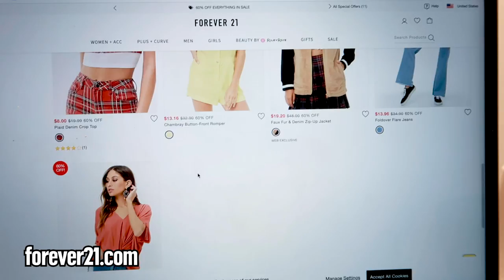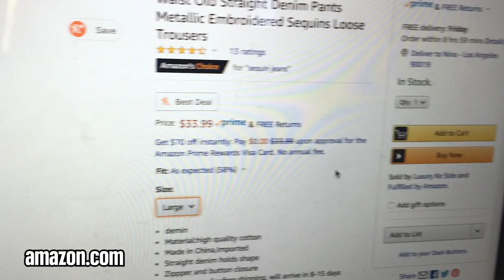$12 Vs. $990 Jeans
Do you really need to pay more to find the perfect jeans?

MUSIC

Easy Money_Full
Licensed via Warner Chappell Production Music Inc.

STILLS
Blue jeans cartoon illustration
cako74/Getty Images
/BuzzMoji
Asian girl
Roos Koole/Getty Images
Paris Hilton File Photos
Steve.Granitz/INACTIVE/Getty Images
Macro Shot Of Textured Pattern
Phanthit Malisuwan / EyeEm/Getty Images
Full Frame Shot Of Blue Jeans
Chayapon Bootboonneam / EyeEm/Getty Images

EXTERNAL CREDITS
Jazzmyne Robbins